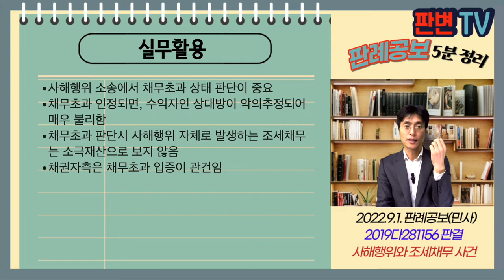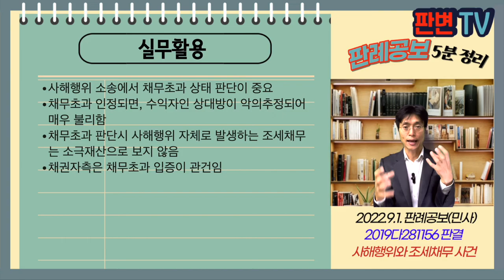사해행위와 조세채무 사건 [22.9.1.자 판례공보(민사)]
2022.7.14. 선고 2019다281156 판결

원고 채권자
피고 수익자(상고인)

파기환송

채무자가 부동산을 소유하였음
채무자가 17.5.10. 피고1에게 8억원에 매도
채무자는 계약 당시 부동산 포함 8.1억 적극재산과 원고의 구상금채무 7.9억원 소극재산이 있었음
이 사건 부동산 양도로 양도소득세 1.7억 등 총 2.1억원의 조세채무가 발생함

부동산 처분으로 인한 사해행위 판단시
부동산 처분에 따른 조세채무를 소극재산으로 볼 수 있나?

소극재산은 원칙적으로 사해행위 이전 발생
예외적으로 채무 성립의 기초, 고도의 개연성, 실제 현실화
조세채무는 대금이 모두 지급된 날의 말일에 납부의무 발생
사해행위로 인하여 조세 채무는 예외에 해당하지 않음

실무활용
사해행위 소송에서 채무초과 상태 판단이 중요
채무초과 인정되면, 수익자인 상대방이 악의추정되어 매우 불리함
채무초과 판단시 사해행위 자체로 발생하는 조세채무는 소극재산으로 보지 않음
채권자측은 채무초과 입증이 관건임